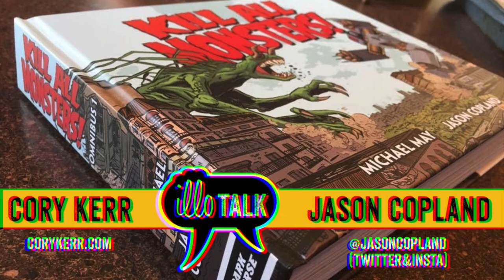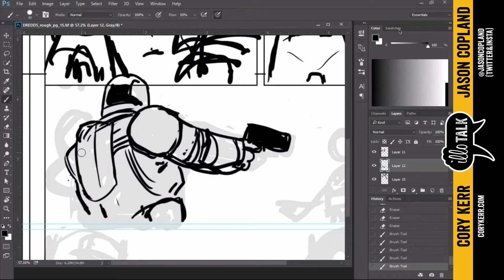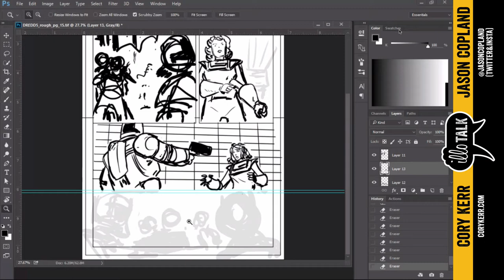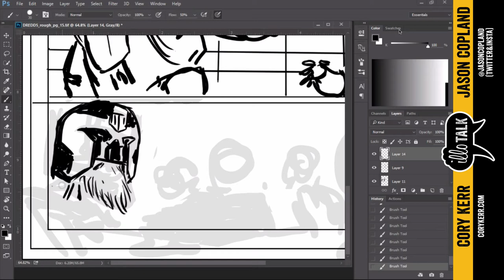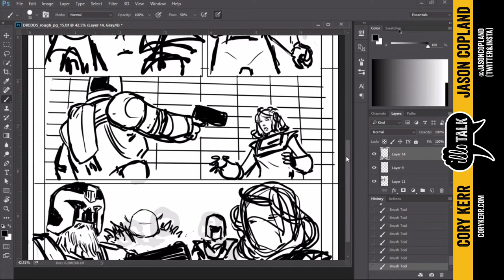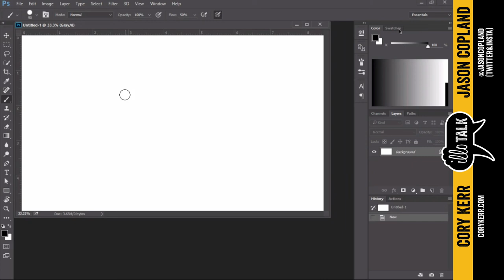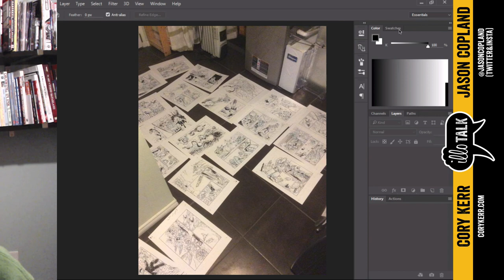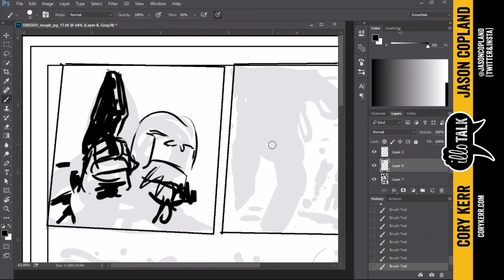interview: Jason Copland, comic book artist (illo talk: 117)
Cory Kerr interviews Jason Copland (Kill All Monsters, Pop, Judge Dread, Daredevil, etc) about his page process, designing monsters and robots, finishing projects even after publishers reject them, artistic doubt, and more!

Find Jason on instagram and twitter @jasoncopland